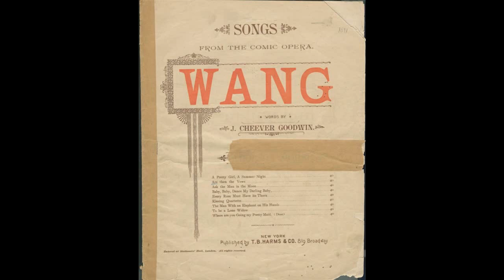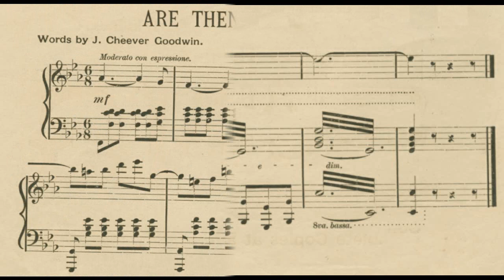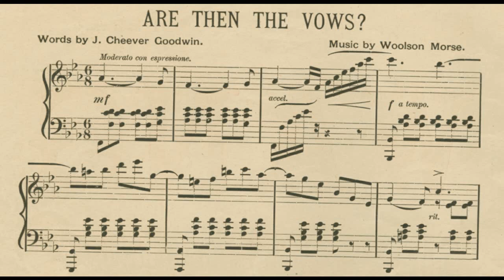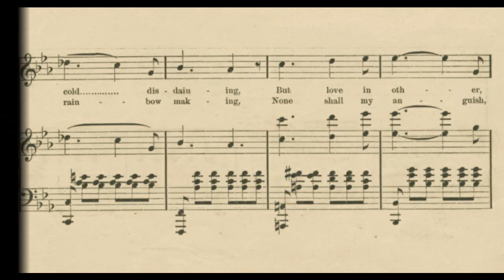Are Then the Vows? (1891)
From the comic opera Wang.

Lyrics:

1. Are then the vows so lately spoken
Forgotten quite by thee?
Were pledges made, but to be broken
By thy inconstancy?
Were all thy tender words but feigning
Heartless thy loving sighs?
Or is thy sudden cold disdaining
But love in other, other guise?
But love in other, other guise, in other guise?

2. Fear not from me reproach or chiding
Fruitless were my appeals
Deep in my heart my sorrow hiding
Naught shall my grief reveal
E'en though my loving heart be breaking
Hidden shall be my woe
Smiles through my tears a rainbow making
None shall my anguish, anguish know
None shall my anguish, anguish know, my anguish know

words by J. Cheever Goodwin
published by T.B. Harms & Co.